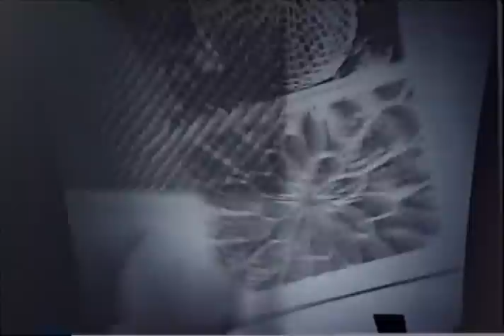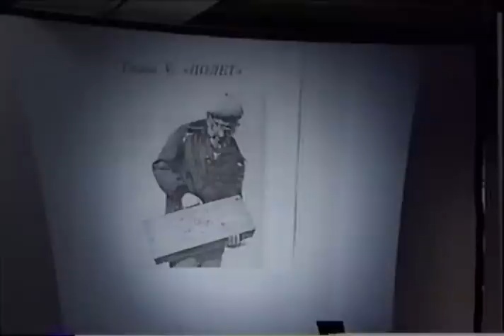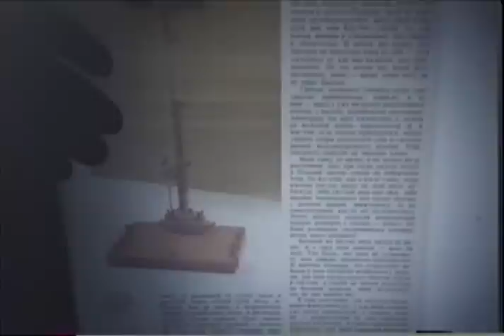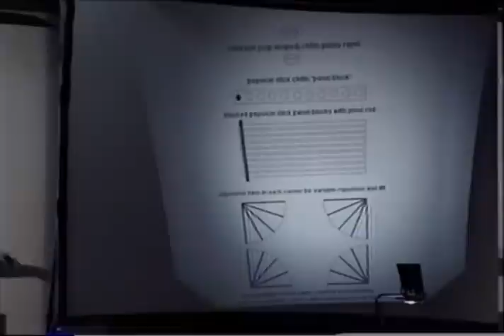Grebennikov's Flying Platform - Bio-Gravitics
This is a short clip from a DVD called, "Aether, ZPE and Dielectric Nanostructure Arrays Lecture - by Jerry Decker."

In the DVD, he talks about the theory and correlations between dielectric nanostructures and gravity, energy and time as well as various related alternative science items. Details of initial personal communications with the late Victor Grebennikov describing his experiments, including the information about his antigravity flying platform based on a natural gravity deflecting material he discovered.

This clip deals mainly with the work of "Viktor Stepanovich Grebennikov (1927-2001) who was a Russian scientist, naturalist and entomologist who claimed to have invented a levitation platform which operated by virtue of insect body parts attached to the underside. Grebennikov wrote detailed accounts of his 1988 discovery, which involved an accident whilst examining chitin shells. He also wrote of his experiencies flying over the Russian countryside.

Although popular with many readers who dream of unpowered human flight, Grebennikov's work is criticized by scientists. His reports are suspiciously devoid of conclusive proof or public demonstration. He claimed that his camera shutter was jammed during the flights due to a time-warping force-field generated by the secret geometric power of chitin."
-From Wikipedia